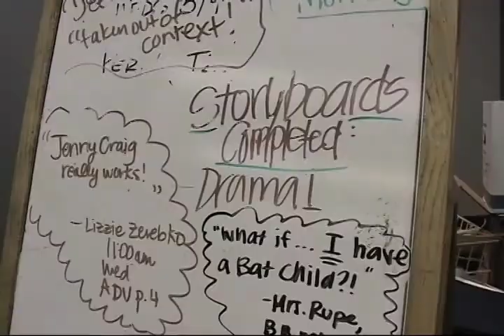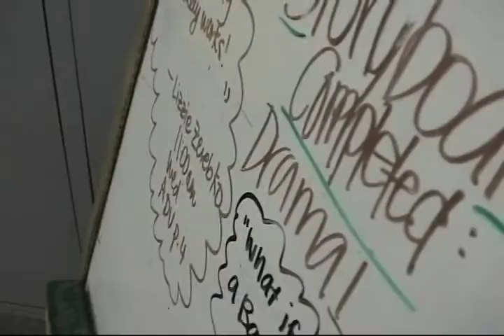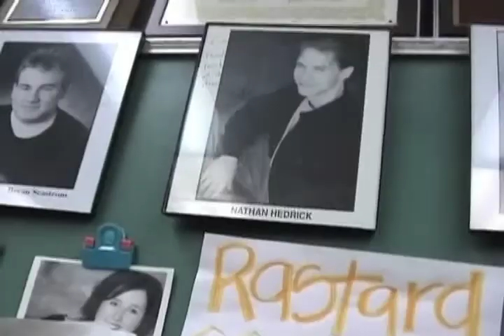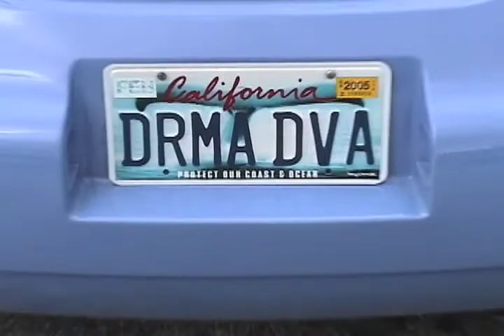ADV Awards Video 1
ADV Video 1